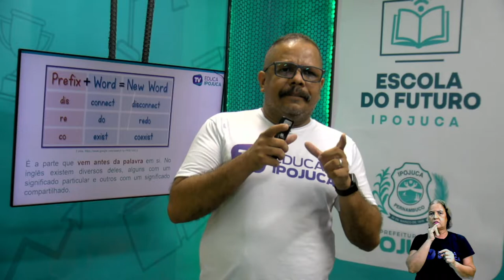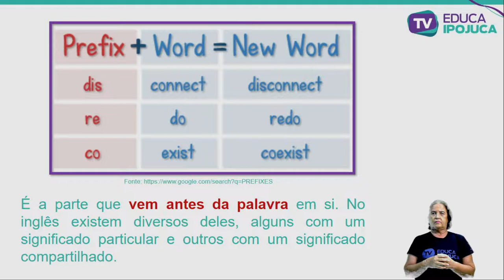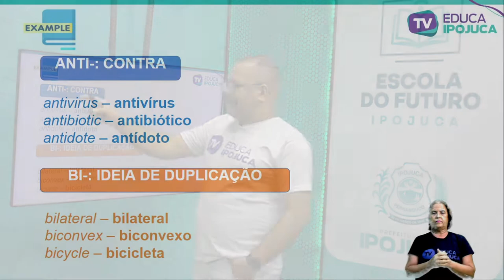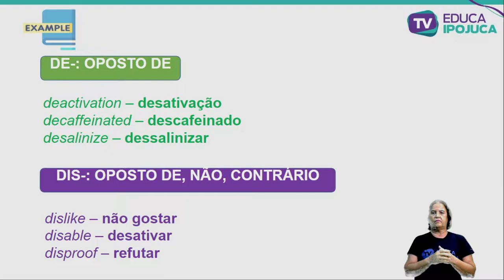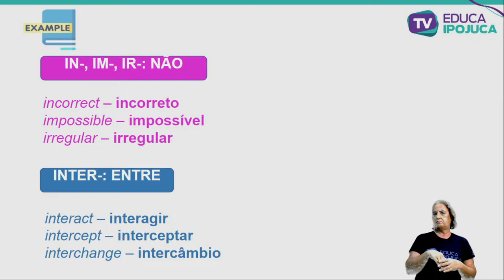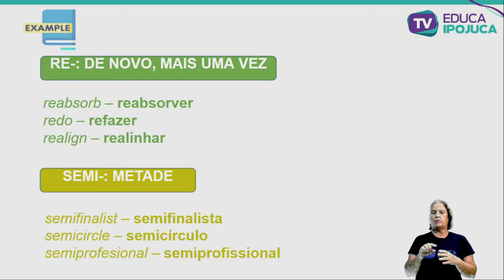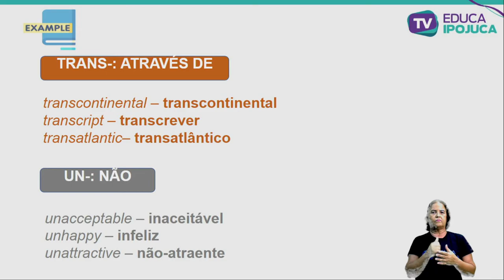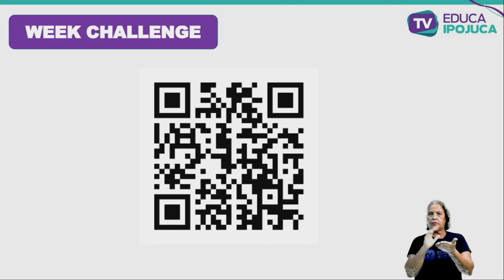INGLÊS - 9º ANO - PREFIXES - AULA Nº009